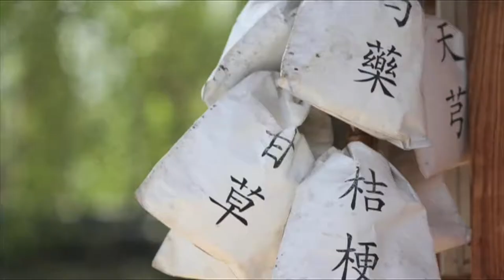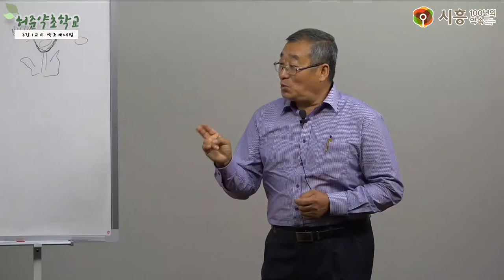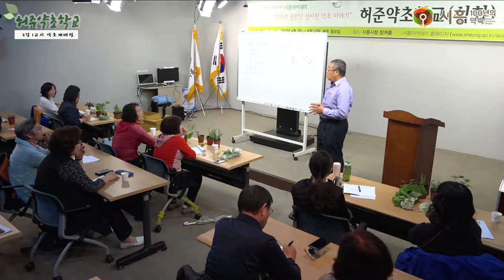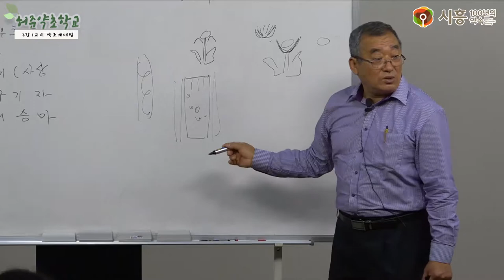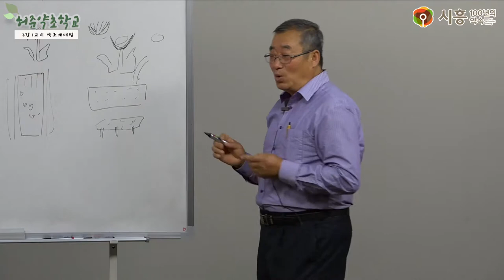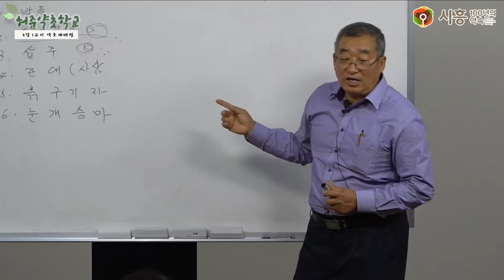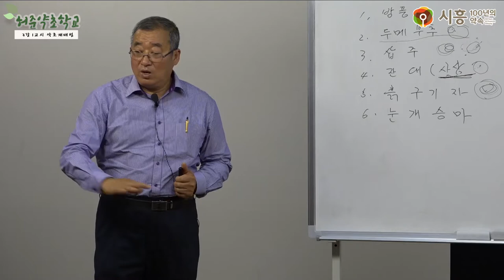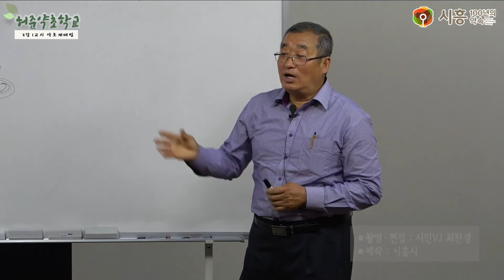[시흥아카데미] 허준약초학교(심화) 3강1교시 「약초재배법」 - 이성준(에바다식물원 대표)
강의명 : 허준약초학교 3강 1교시

내 용 : 약초재배법

강 사 : 이성준 / 에바다식물원 대표

촬영일시 : 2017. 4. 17 (월)

[시흥아카데미] 허준약초학교

■ 학교장 : 김원웅 / 허준약초학교 사회적협동조합 이사장

■ 촬영 : 최찬경

■ 편집 : 최찬경

■ 제작 : 시흥시